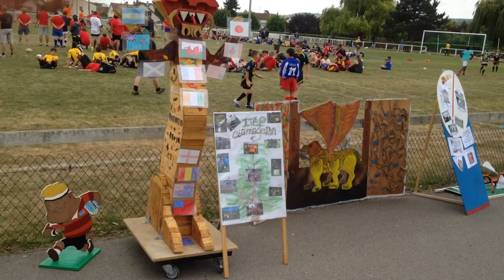Tourni national ITEP Franconville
Tournoi de Rugby sur les terrains du PRC à Franconville